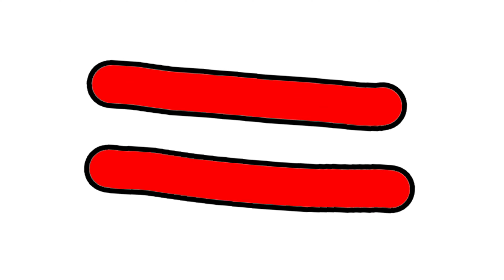Gregory + Vanny = ??? | FNAF Animation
I hope you liked this video, because I spend a lot of time doing videos on YouTube)
If so, please, write in a comment about it and like this video. I would be very happy
All videos were made by me personally! That is true! I put as much ingenuity, creativity, and uniqueness into each video as I could! I spend 1-3 hours on 1 video! If you have any suggestions, questions or ideas for our channel, please send them here

All rights to the original characters belong to their creators! I do not sell or profit from their images. All this is done for fun!

When creating such videos I use free images and free to use green screen videos with other different video parts, edit them with Adobe Premiere Pro for creation new kind of sound and visual variations and effects. It takes about 1-3 hours to create these videos so that my viewers can feel the difference between the original video and the video I created.